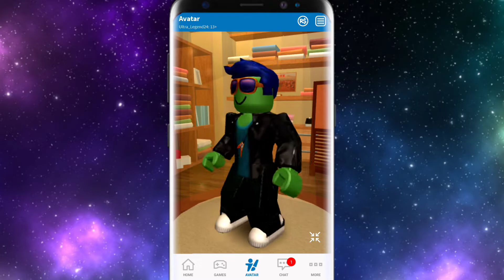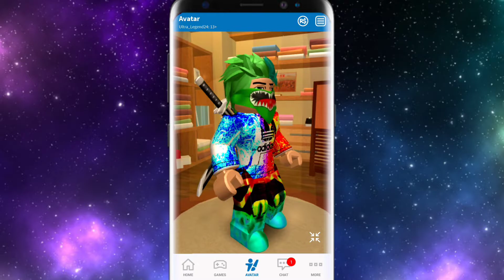[ Short ] My Roblox Avatar Evolution ...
Hopefully You Enjoyed It